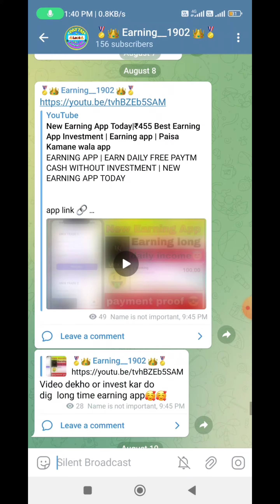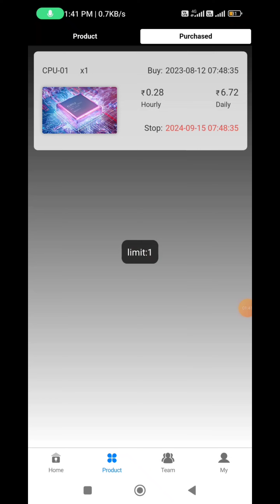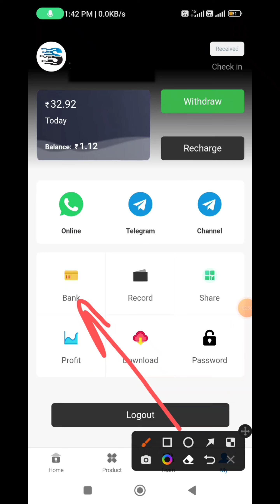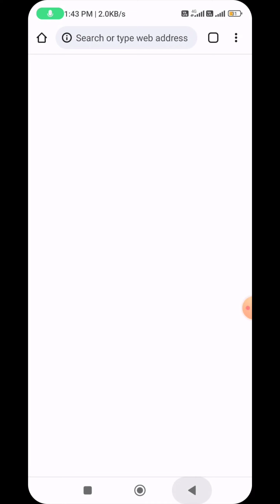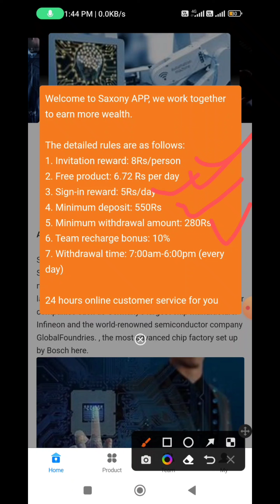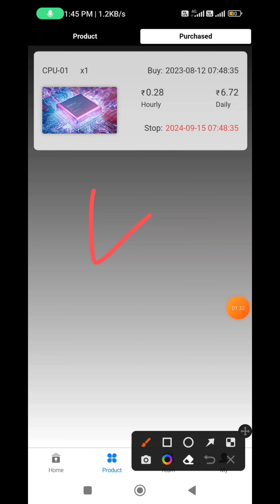New Earning App Lunch 🔥| Saxony App Se Paise Kaise Kamaye | Refer and Earn | Free Loot 🤑